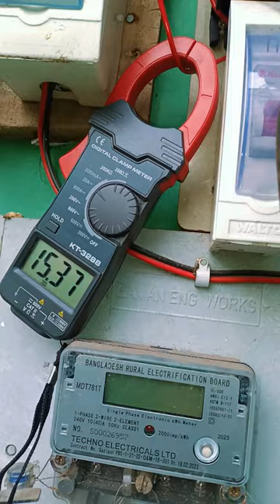২ ঘোড়া মটর কত এম্পিয়ার কারেন্ট নেয় | বিভিন্ন মটর অনুযায়ী বিভিন্ন ধরনের এম্পিয়ার নিতে পারে।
২ ঘোড়া মটর কত এম্পিয়ার কারেন্ট নেয় | বিভিন্ন মটর অনুযায়ী বিভিন্ন ধরনের এম্পিয়ার নিতে পারে।